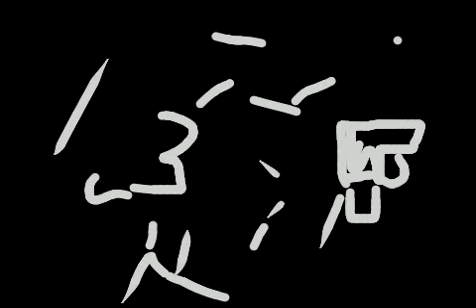WAR blood bullets music